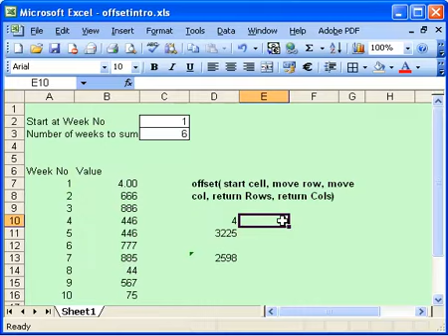How to use the Excel Offset Command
This short video shows you an example of how to use the Excel offset command.